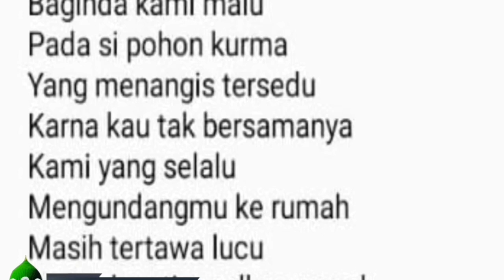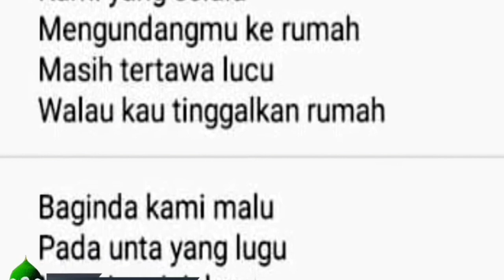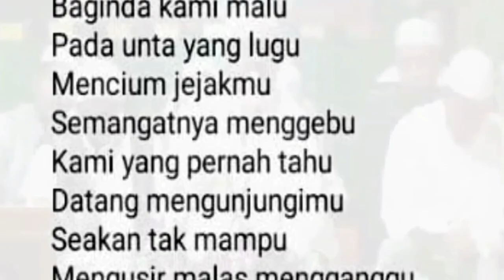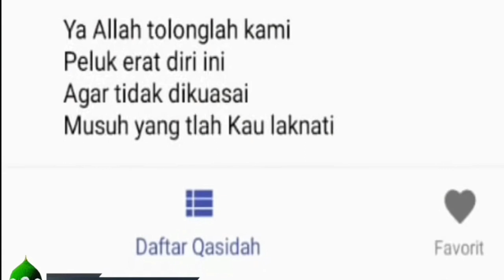YA MUHAIMIN YA SALAM || HABIB HUSEIN BIN MUZAMMIL ALBAITI || ATTAUBAH 2024